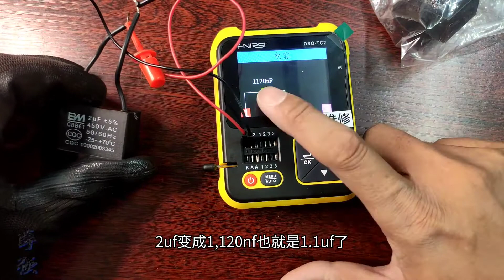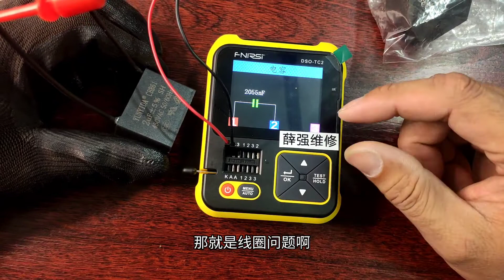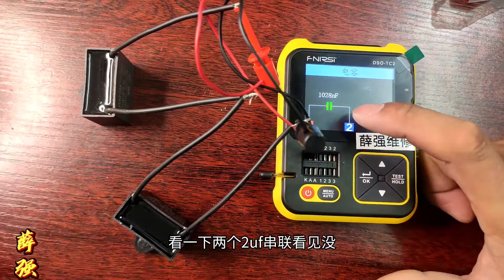电扇转速慢怎么办？无非以下3种原因，现场实际维修一台看看